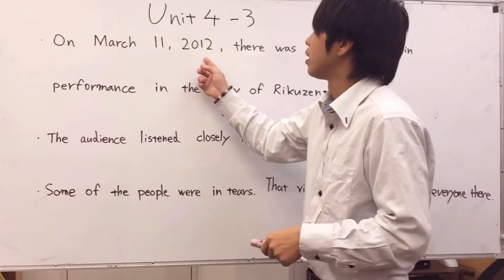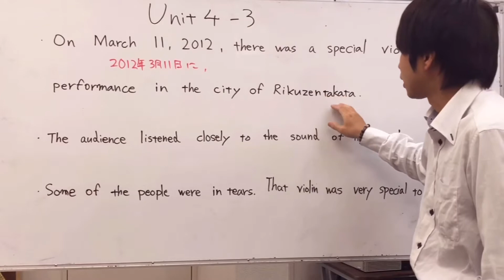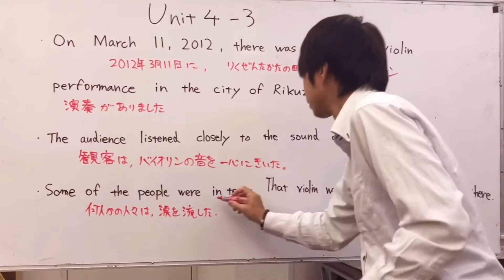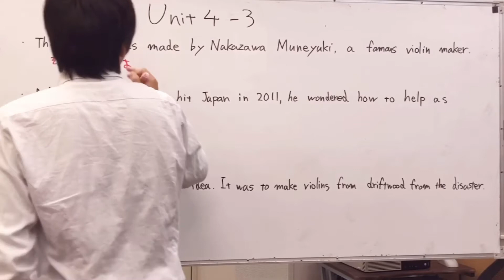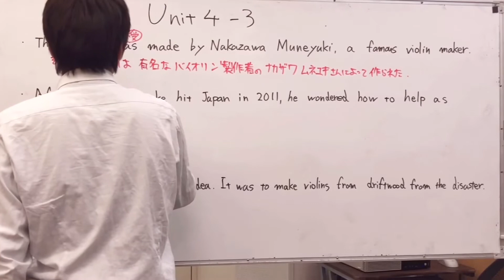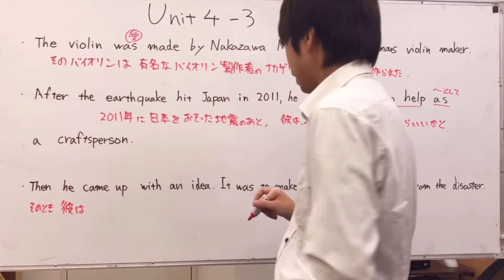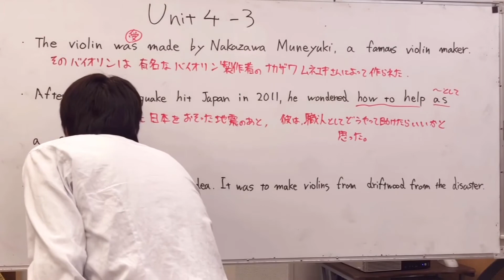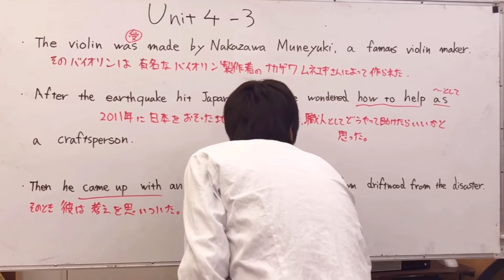【中学3年 英語】NEW HORIZON Unit4-3 教科書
中3 英語　教科書
NEW HORIZON Unit4-3 教科書
本文訳、単語、熟語、定期テストに出やすい内容について解説

開明塾　大曽根
ヤマケー
やましー 開明塾　大曽根　ホームページ

開明塾　大曽根　ホームページ

mail
TEL
開明塾　@449stary